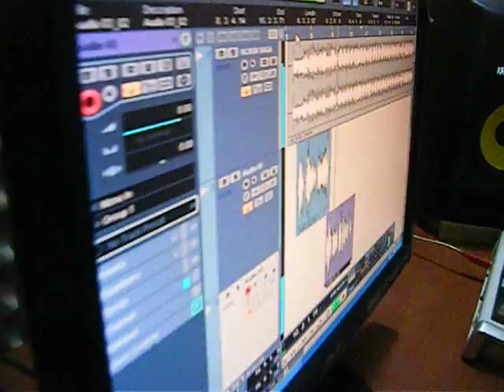president kaxim 1er avec yanik cheveu et dj samourai